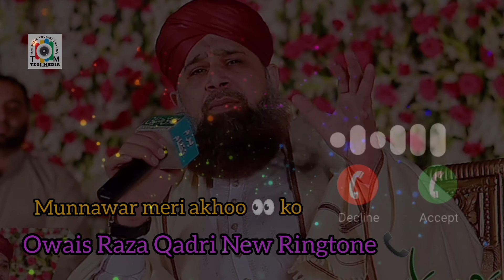New Ringtone | Munnawar meri akhoo ko | By Owais Raza Qadri